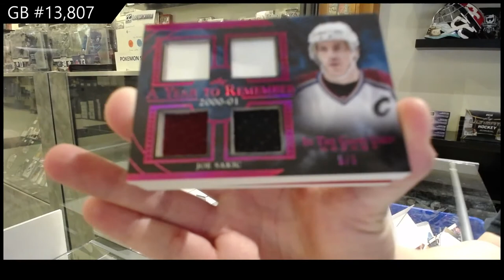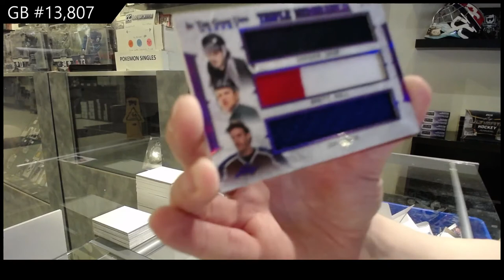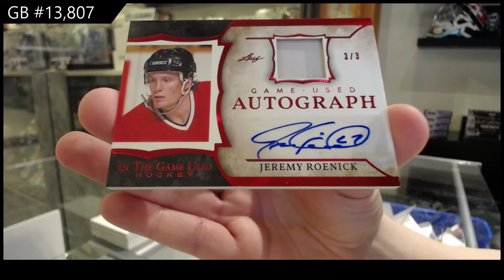20-21 Leaf In The Game Used Hockey Box Break - C&C GB #13,807